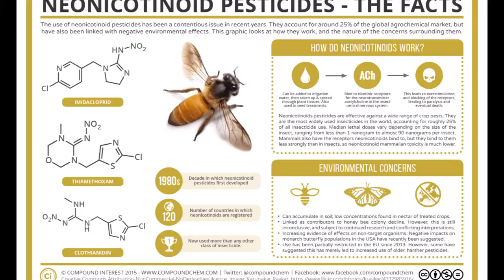பூச்சிகொல்லி மருந்தால் இவ்வளவு ஆபத்தா?